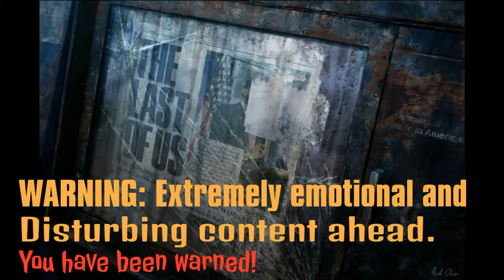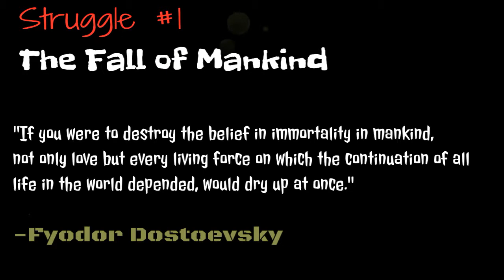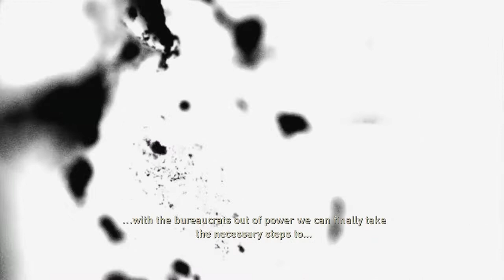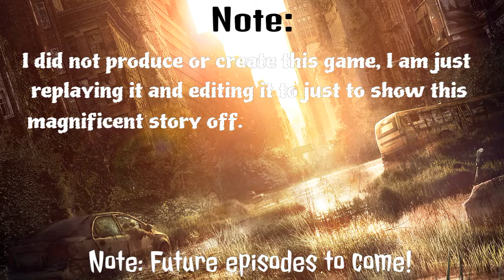The Last Of Us (Episodic Retell) Ep.1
I am doing a episodic retell on the Last Of Us, it presents itself like a movie, but in episodes similar to that of a tv show. This is one of my favorite games of all time and once the SHAREfactory app came out on ps4, this was made possible. SHAREfactory is a app that allows you to edit the PVR videos from your ps4 and share them. Soundtrack is from the Last Of Us and is composed by Gustavo Santaolla